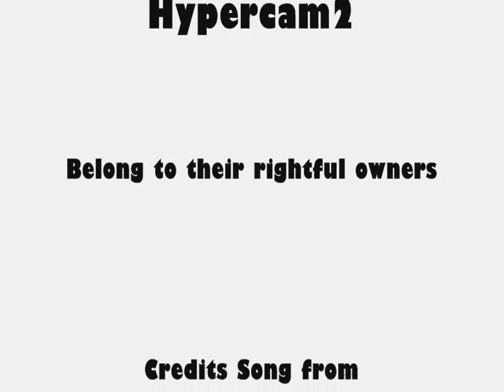GTA IV: Funny Moments "On the Streets"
The 1st GTA IV funny moments to be added to my channel. This edition of GTA IV Funny Moments is an "On the Streets" edition where viewers will be allowed to see what actually happens on the streets of Liberty City. Hopefully there will be more funny moments in the future, but for now, ENJOY!